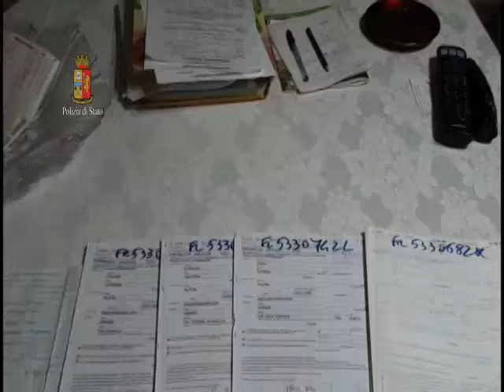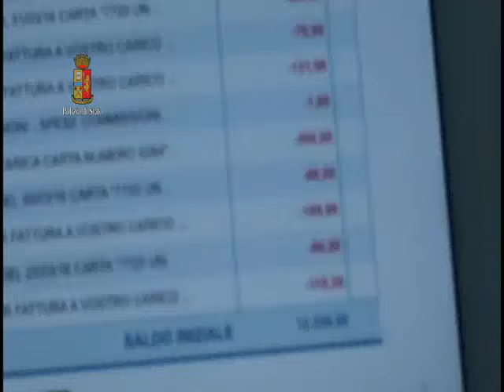Frosinone. Operazione "Pay to Drive": il video del blitz della Polizia